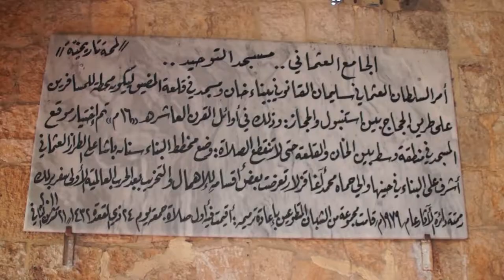مسجد التوحيد.. جامع عثماني في قلعة المضيق